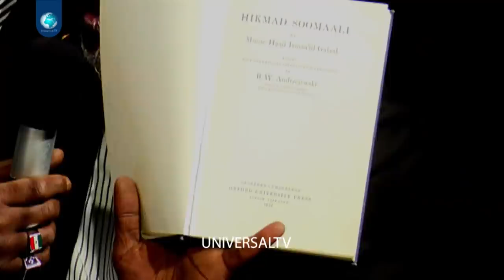Barnamijka Falanqaynta Todobaadka Xuska Sanad Guurada Qoraalka Af- Soomaaliga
"aniga waxaan qabaa in laga guuro Af Soomaaliga loo guuro Carabi & Ingariis"